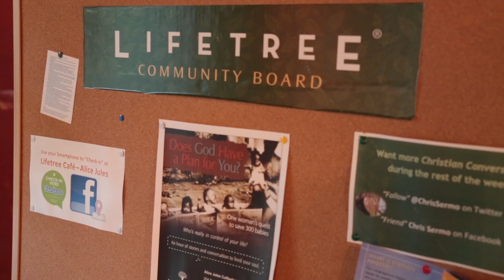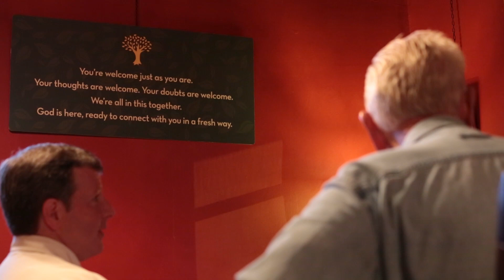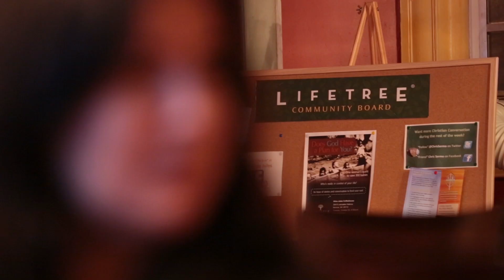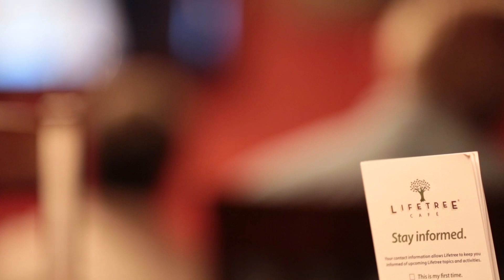Central Lifetree Promo YT